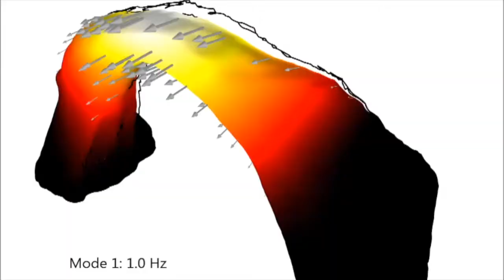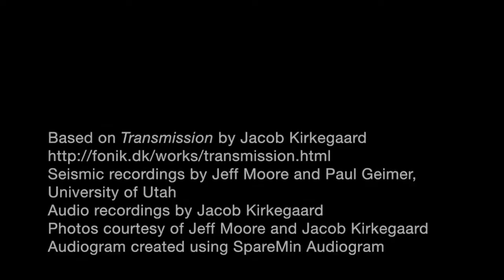The sound of Utah's red rock arches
University of Utah geologist Jeff Moore and sound artist Jacob Kirkegaard come together to bring the sounds of the Southwest's red rock arches to life.